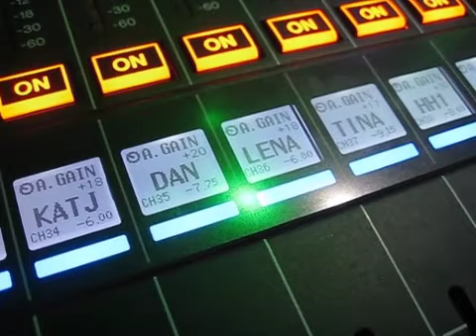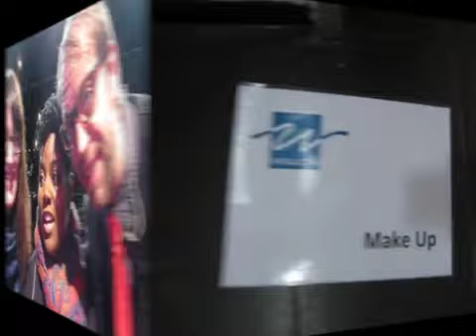Videotagebuch Willow 2014 Teil 2 in Leipzig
Videotagebuch vom Willow Leitungskongress in Leipzig 2014